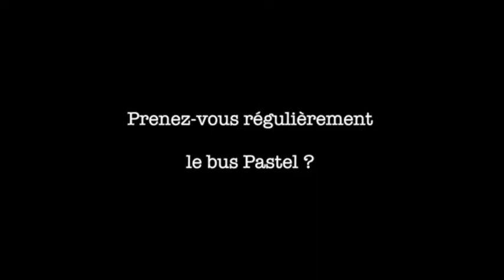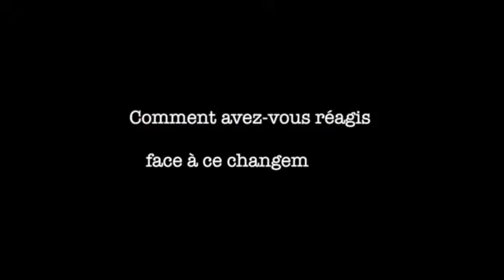MICRO TROTTOIR BUS PASTEL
Suivez notre micro-trottoir sur les changements d'horaires des bus pastel à Saint-Quentin.